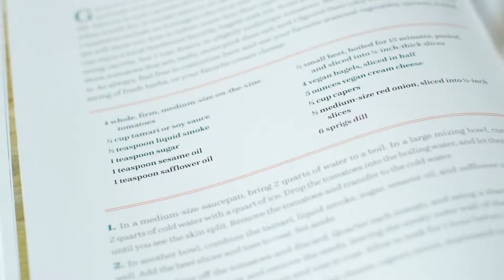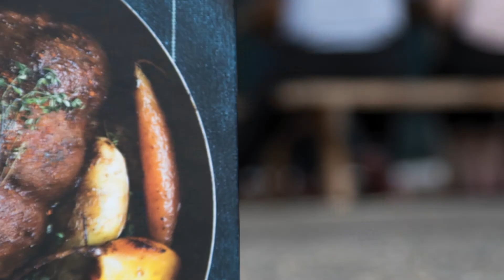Wake up with Field Roast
The Field Roast Grain Meat Co. offers our first cookbook, dedicated to delicious, satisfying vegan meat recipes. Founded in 1997 in Seattle, Washington, Field Roast creates artisan vegan meats, made with real ingredients and traditional food making practices. Chef Tommy McDonald shares his culinary passion and teaches fundamental food techniques that will enable you to make your own vegan grain meats or how to best use Field Roast Grain Meats to make delicious vegan meals. These recipes are not complicated, and use easy-to-find ingredients; all you need are grains, fresh veggies, and bold spices—simple ingredients for an authentic, hearty taste.

With recipes for basics such as cutlets, roasts, burgers, and sausages, as well as dishes like Burnt Ends Biscuit Sandwich, Chicken Fried Field Roast and Waffles, Pastrami on Rye, Spiced Sausage and Leek Flatbread, Orange Szechuan Grain Meat and Broccoli, Tuscan Shepherd’s Pie, Curry Katsu, and more.